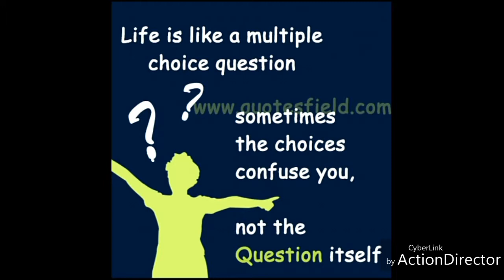Jiban toh bas ak sabal ha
Writer Priyanka
Voice Priyanka